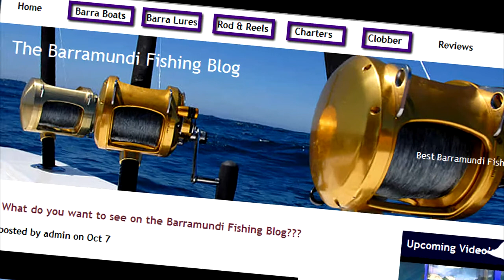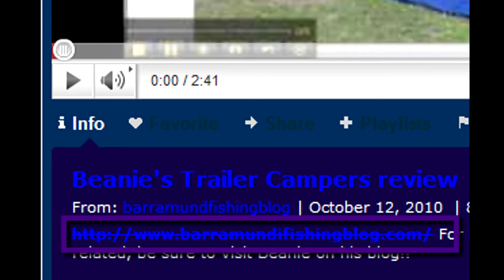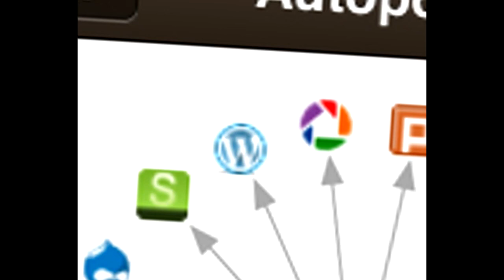Do you have a Barramundi Fishing related business???